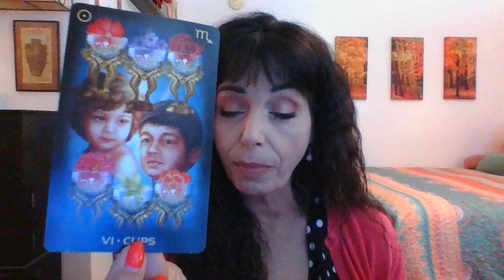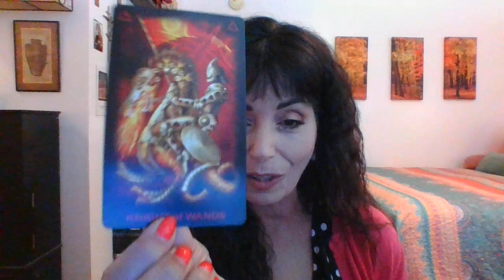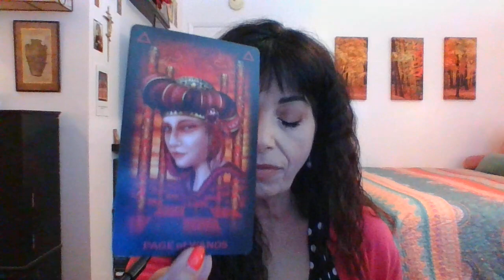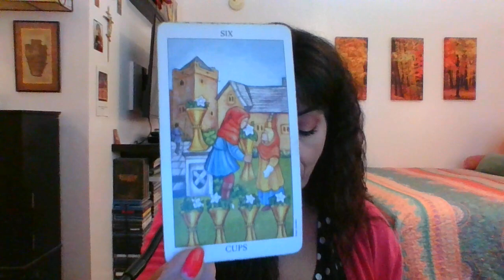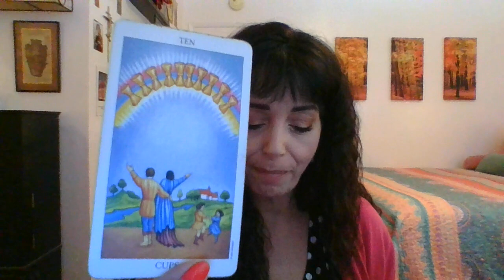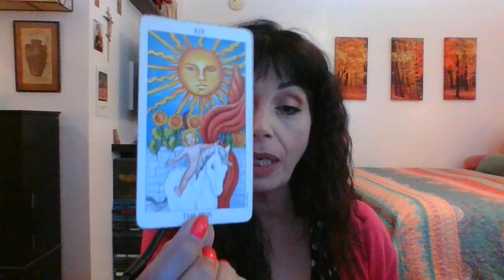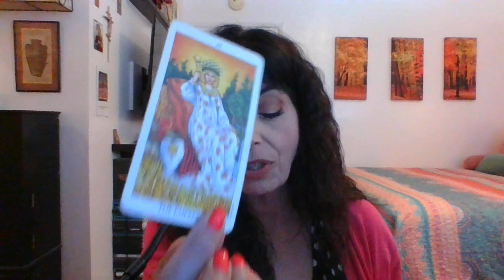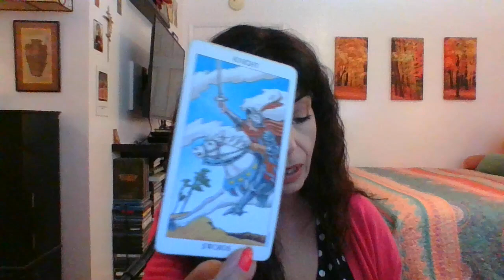AQUARIUS OCTOBER 2023 1ST THRU 15TH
MAKING A CHANGE/LEAP OF FAITH